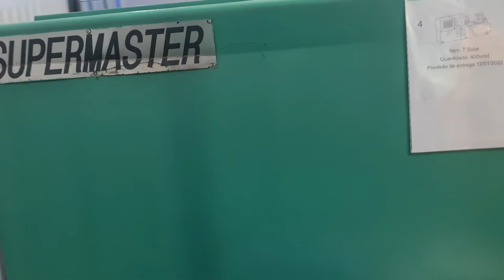Injetora Chen Hsong Furnax 170 Toneladas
- Injeção: 396 gramas;

- Entre-colunas: 460 mm;

- Altura de molde: 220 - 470 mm;

- Com NR-12;

- Com inversor de frequência;

- Ano: 2007;